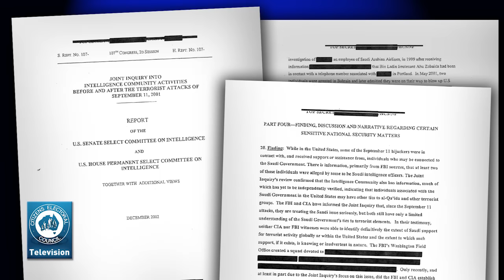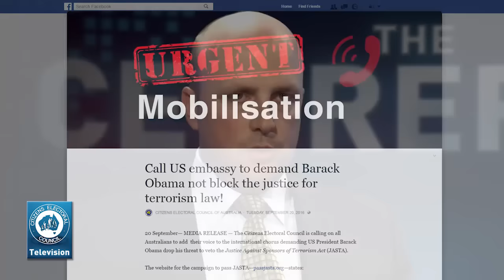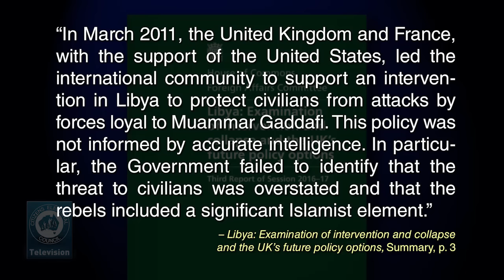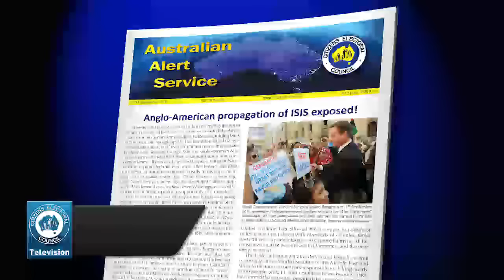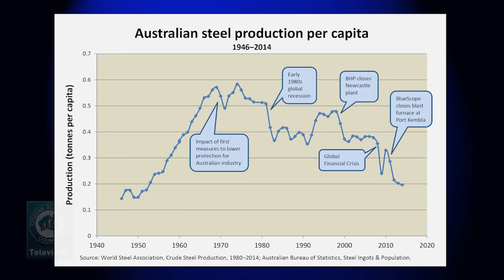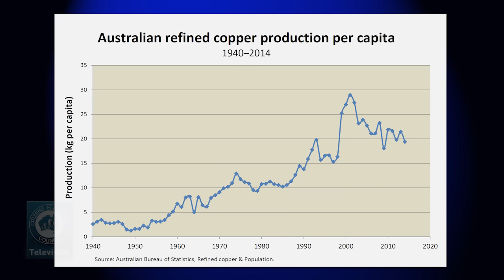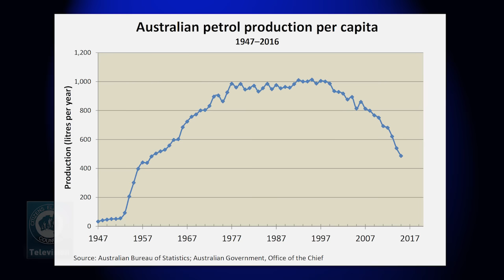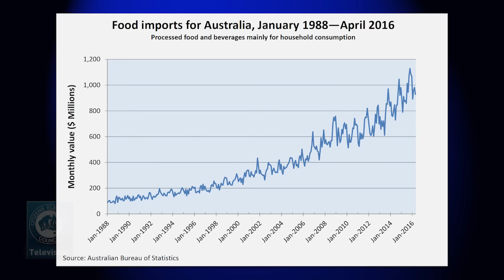The CEC Report - 23 September 2016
1. Libya report proves Australia & allies are LIARS—we must get out of Syria NOW!
2. If Australia has had '25 years of uninterrupted economic growth', where is it?
This week's show is presented by Robert Barwick and Jeremy Beck